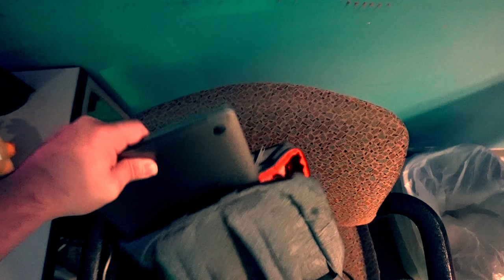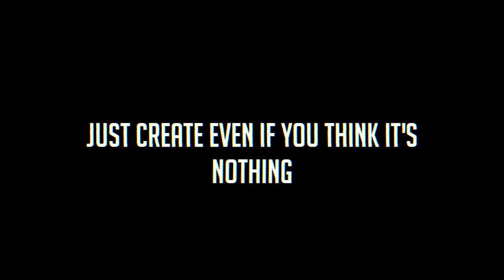To create something from nothing?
vlog create creative In this video, I share some of the problems of trying to be creative and how the mind changes.